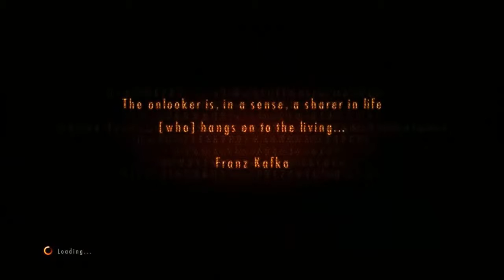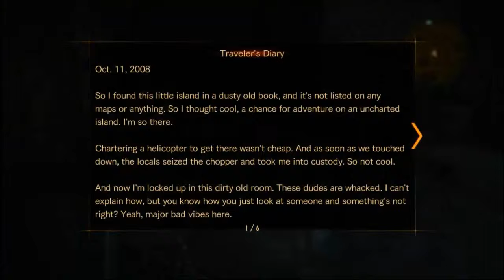Resident Evil Revelations 2 Walkthrough Gameplay Part 1 Episode 2 PC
Resident Evil Revelations 2 Walkthrough Gameplay Part 1 Episode 2